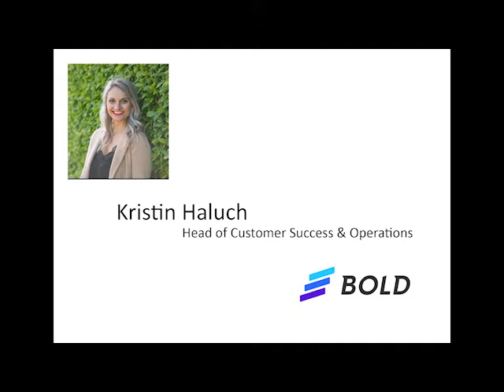Kat McDavitt interviews Kristin Haluch